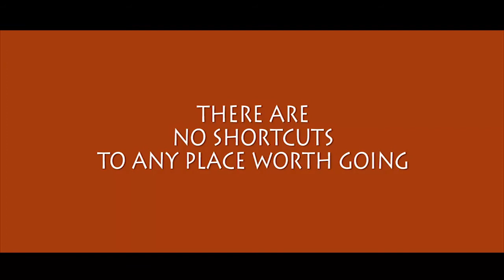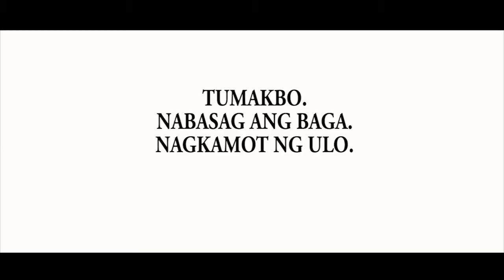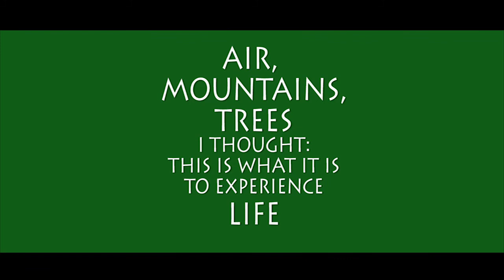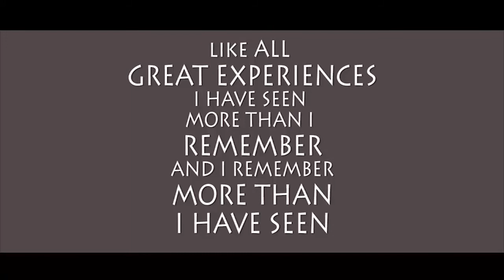Mt. Batolusong Trail Run 2017 - 9 April 2017